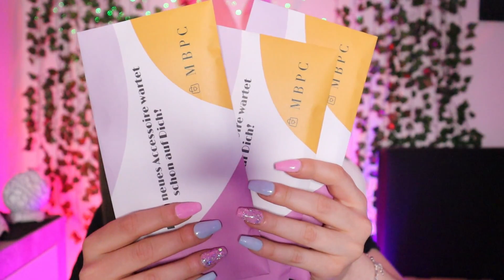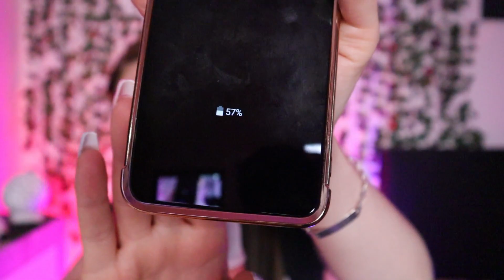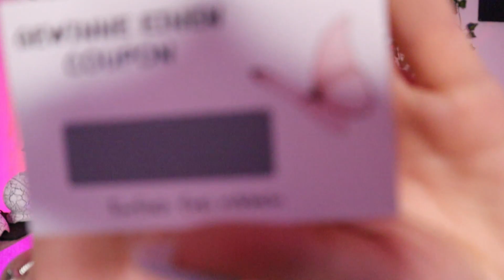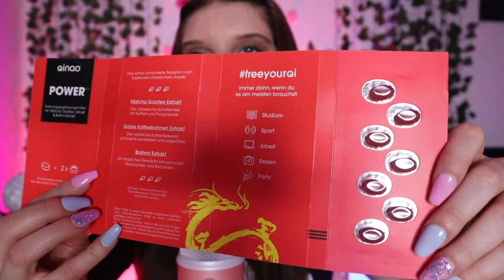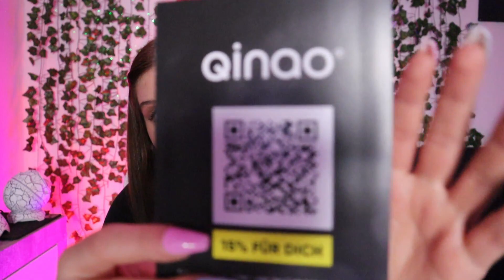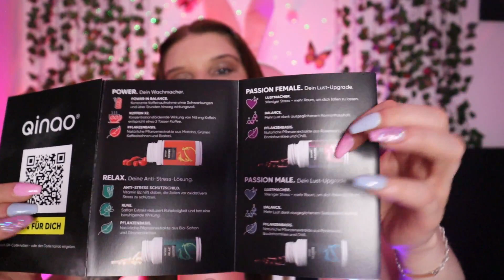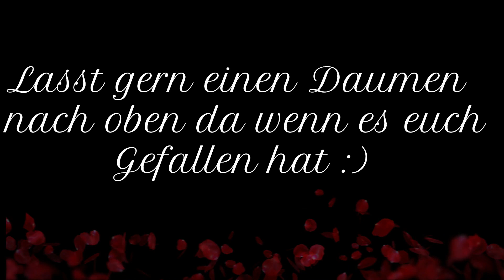ASMR UNBOXING MBPC❤️